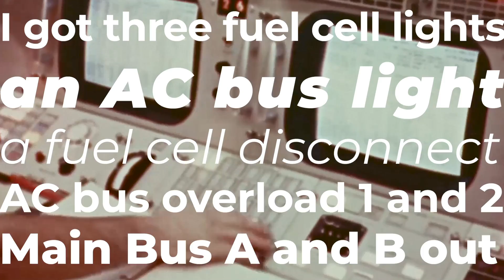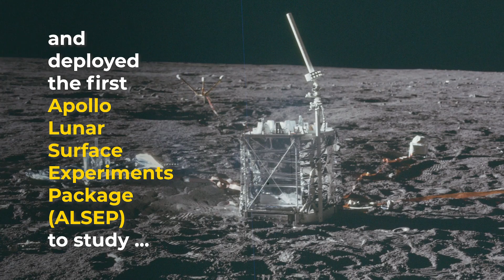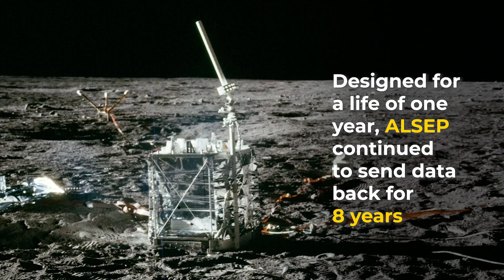Flashback: Apollo 12's Rocket Struck By Lightning Twice During Launch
On Nov. 14, 2019, the Saturn V rocket launching NASA's Apollo 12 mission to the moon was struck by lightning twice a few seconds after launch.

Credit: NASA